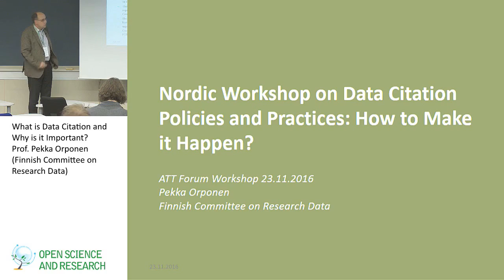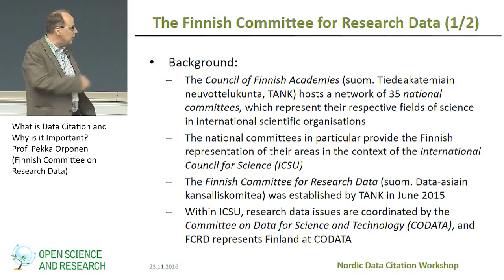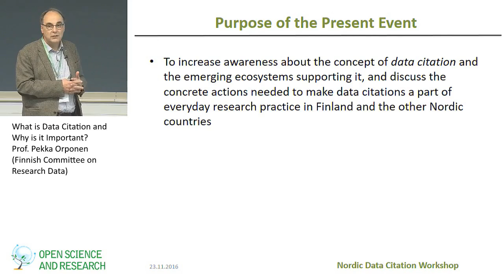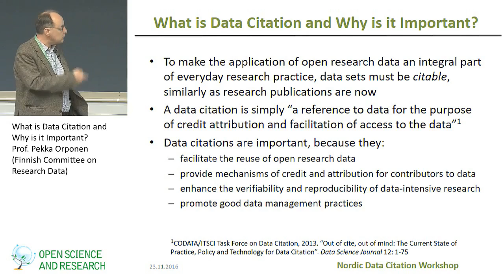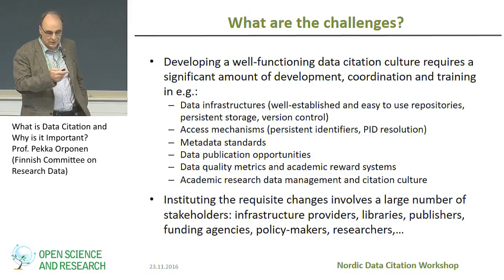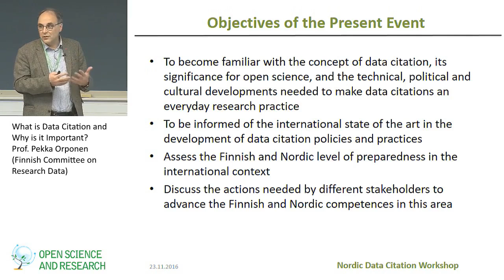What is Data Citation and Why is it Important? - Pekka Orponen